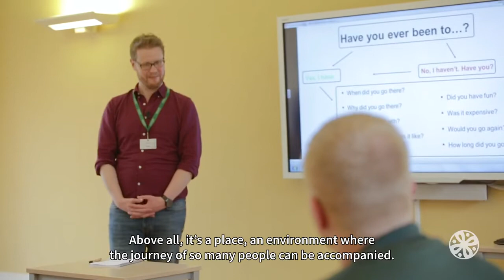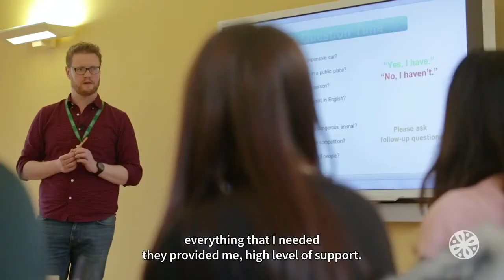Emerald Experience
Somos tu herramienta multiusos para estudiar en el extranjero. Idiomas, Veranos, Posgrados, Certificados, Estudia y Trabaja, Au Pair, Preparatorias, Universidades, Hospedaje, Vuelos, Seguros y más.

Como parte de un grupo educativo conformado tanto por escuelas de inglés, como de español y más, promovemos la educación fuera de nuestro país, y a su vez, la atracción de personas interesadas en aprender español en nuestro país.
VETE Education And Travel es tu herramienta multiusos para lograr tu objetivo académico en el extranjero.

 Nuestros horarios en oficina son de Lunes a Viernes de 9 am a 7 pm y Sábados de 9 am a 4 pm.